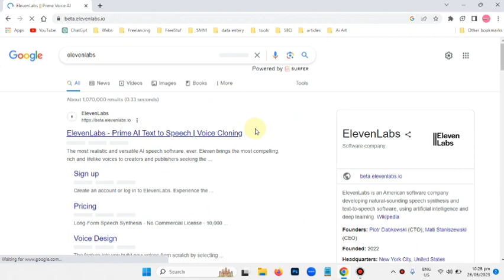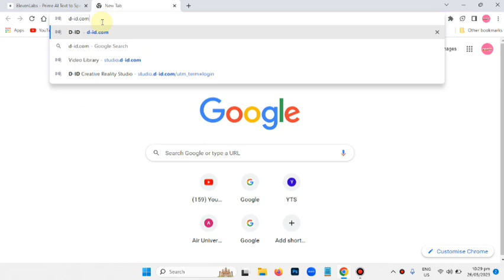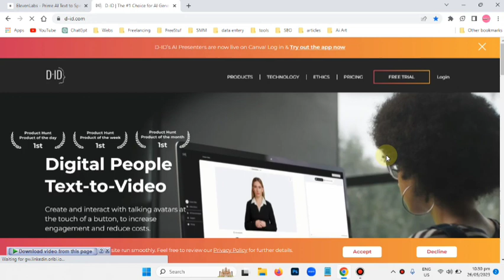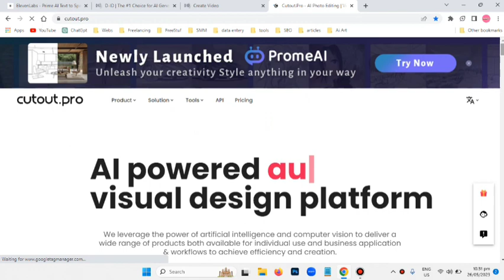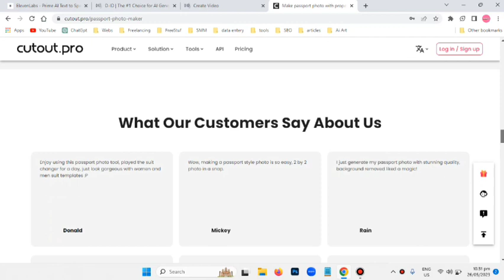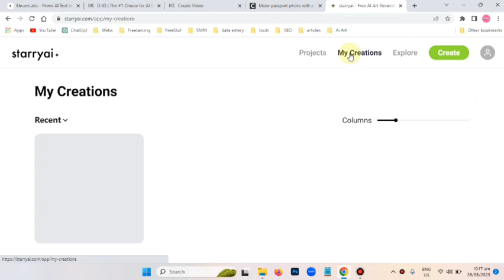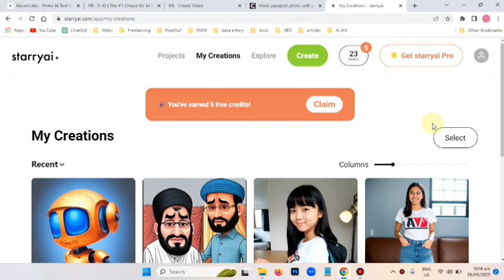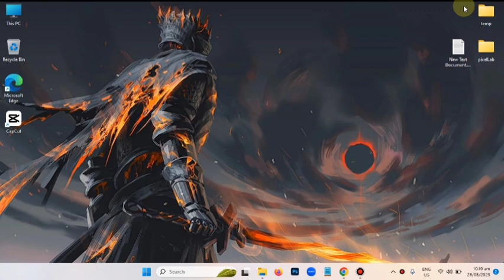5 AI Tools That Will Change Your Life by Making your work Easy & Fast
5 AI Tools That Will Change Your Life

In this video, we will discuss the 5 best AI tools for 2023. These tools are all powerful and versatile, and they can be used for a variety of tasks. We will provide a brief overview of each tool, discuss its benefits, and show you how it can be used.